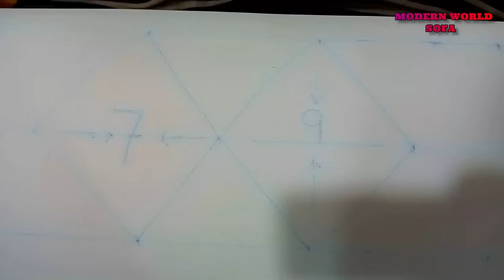chester sofa , how to make chester sofa set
Chesterfield sofa making progress step by step easy way do it make yourself
Help channel to buy camera for best video quality
Google Pay - faizansarinbd@okhdfcbank
sofa making
Tools in india
Circular Saw
Hammer Sofa Tools
Air Stapler Gun
Air Compressor 50 Ltr